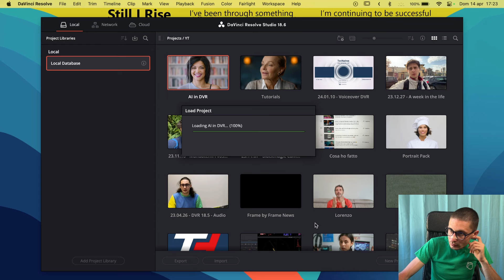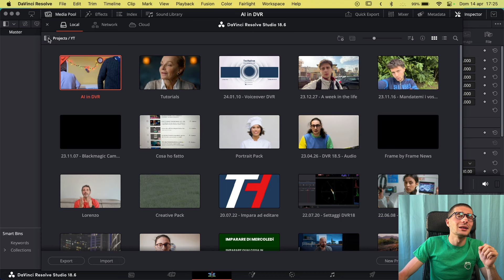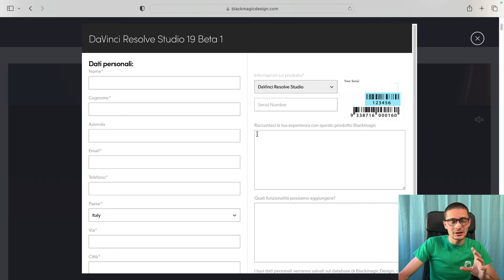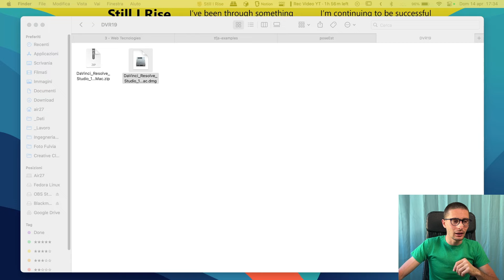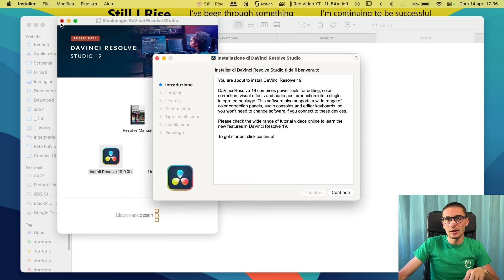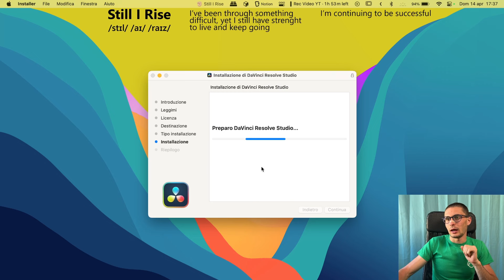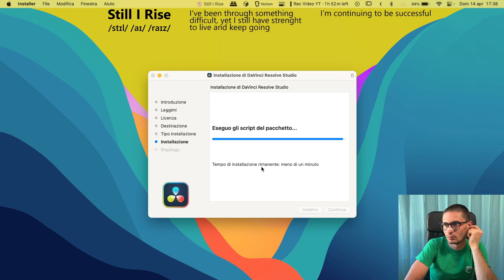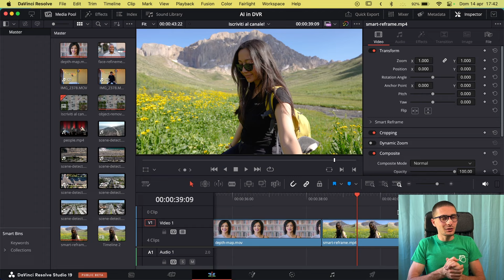Come SCARICARE e INSTALLARE / AGGIORNARE DaVinci Resolve 19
Ciao! Nel video di oggi vediamo come scaricare e installare DaVinci Resolve 18. Inoltre vedremo anche come aggiornare in modo sicuro e corretto da una versione più vecchia di DaVinci Resolve.

📧 Newsletter mensile (scendere fino al box di inserimento email)

📧 CONTATTAMI 📧
🔴 YouTube - Se hai una domanda sentiti libero di lasciare un commento sotto un mio video su YouTube!
📸 Instagram - Se preferisci avere più privacy, puoi seguirmi su Instagram e mandarmi un DM con la tua domanda!

Capitoli:
00:00 - Installiamo DVR 19!
01:28 - Salvare i progetti esistenti
05:30 - Scaricamento
07:27 - Installazione
14:45 - Conclusioni